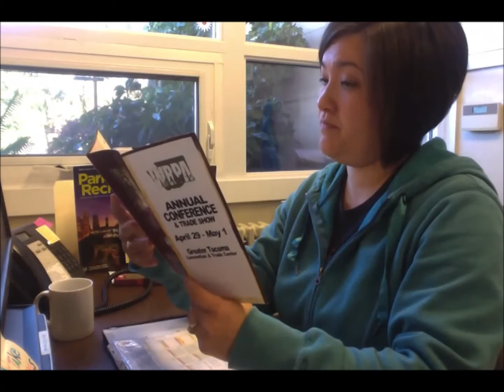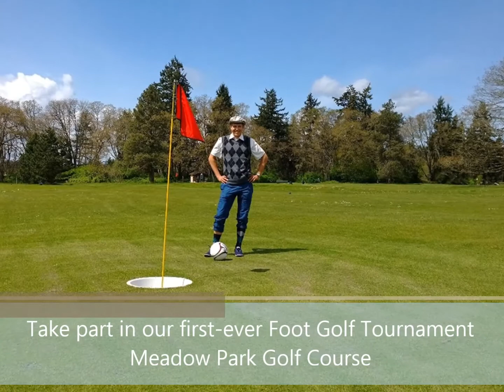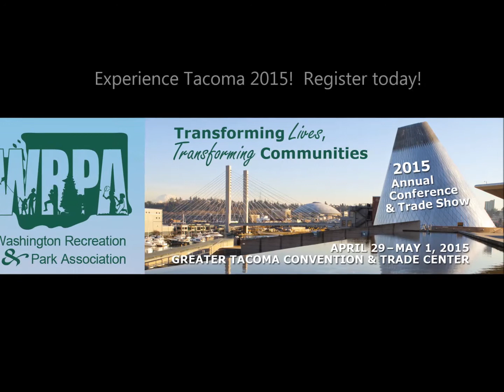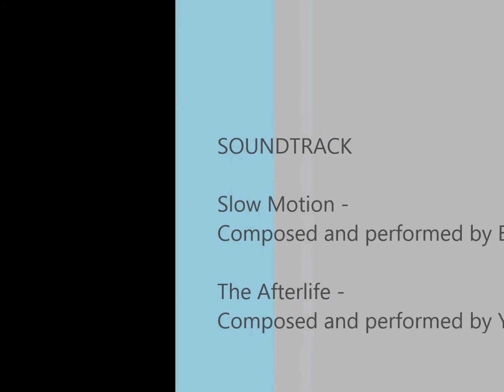2015 WRPA Annual Conference: Not Just Another Day at the Office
Attend the 2015 WRPA Annual Conference! Join hundreds of your colleagues from across the state from April 29th - May 1st at the Greater Tacoma Convention & Trade Center for a day of networking and training, discovery and transformation.